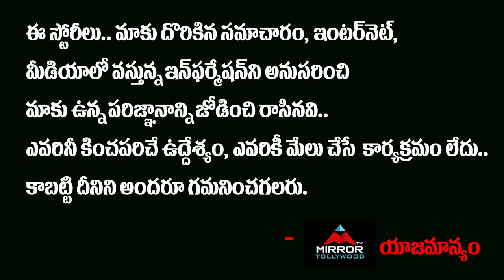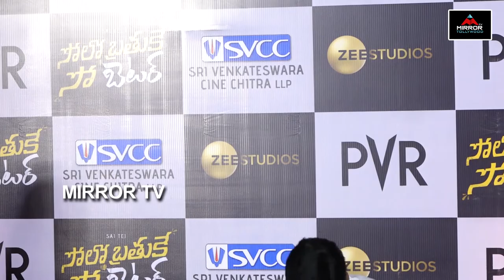Actor Rajendra Prasad First Emotional & Next Full Comedy | Solo Brathuke So Better | MirrorTollywood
Actor Rajendra Prasad First Emotional & Next Full Comedy, Solo Brathuke So Better